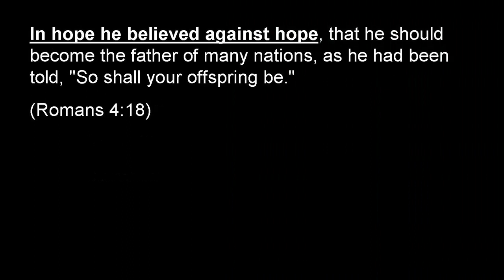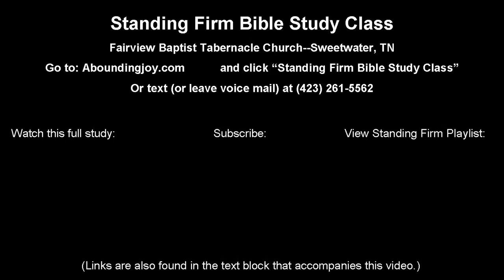Rom 4:18 Bible Bite-12: Hope against Hope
This is a brief excerpt from a Standing Firm Bible Study.